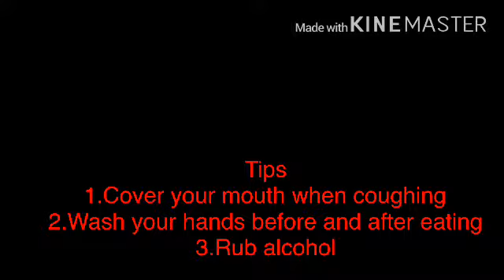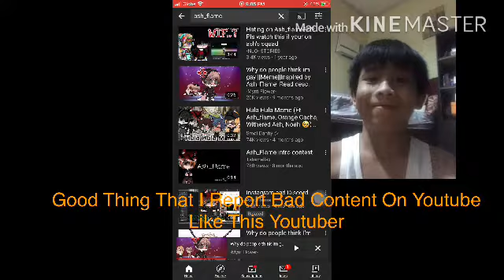The Million Sub War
Hey Guys Been a While Now My Mom's Storage Is So High That I Cant Upload Videos Anymore Dont Worry I Think Higher😀😀😀😇😇😇